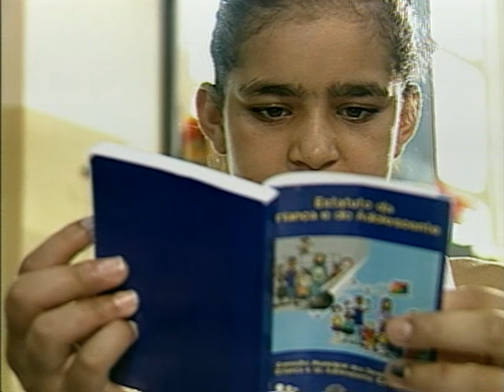Entrevista com Lucélia no Jornal Anhanguera 1ª Edição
Gentilmente cedido pela TV Anhanguera - Goiânia/GO.
Apresentado no Jornal Anhanguera 1ª Edição.
Entrevista exclusiva concedida pela garota Lucélia ao jornalista Fábio Castro.
Acervo ECC/DDAP/JIJGO.